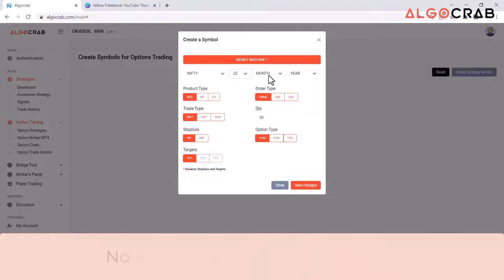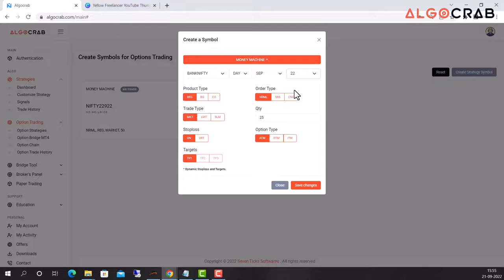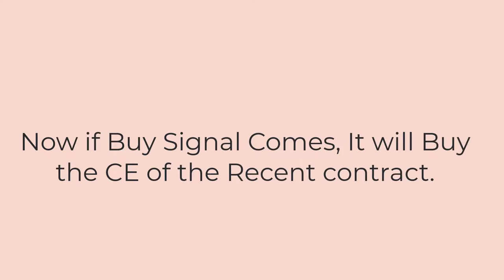STEP 4: ALGOCRAB | CREATE OPTION SYMBOL FOR ATM BUY SELL